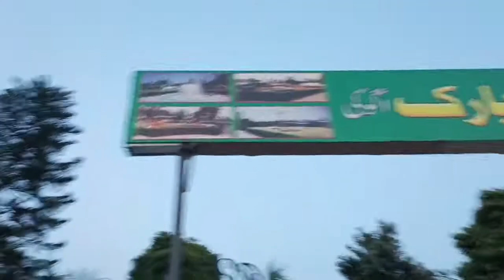How to train our children ¦¦ bachun ki tarbiyat kesy kren¦¦ Sunday vlog park gye ¦¦ Guriya's vlog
Asalamualikum this is my chennal today I will tell you how we manage our children, how we training our children, best time for children 's training, Sunday and fundy vlog, Guriya's vlog chennal.

children
right time for training of children
training
right time for training your children parenting tips
songs for children
ntdc right time training
 training for children
resistance training for children
strength training for children
cartoons for children
training with weights for children
children songs
training children
training
training of children
training puppies with children
tarbiyat
bachon ki tarbiyat kaise kare
baccho ki tarbiyat
bachon ki tarbiyat in islam
bachon ki tarbiyat by qasim ali shah
bacchon ki tarbiyat
bachon ki tarbiyat kaise karen
bachon ki tarbiyat kaise karay
bachon ki tarbiyat in urdu
aulad ki tarbiyat kaise karen
betiyon ki achi tarbiat k lie kya karen
bachon ki tarbiyat in islam urdu
3 sy 4 sall kay bacho ki tarbiat kaisy karain
aulad ki tarbiyat kese krain